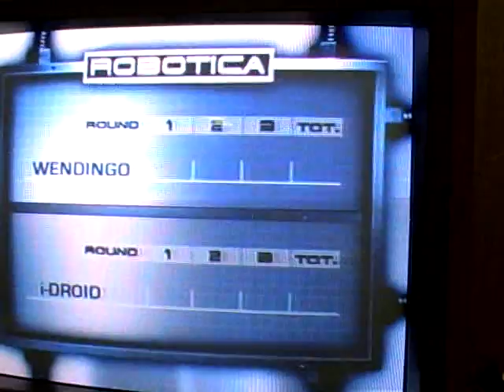Robotica Season 1 Speedway: Wendingo V.S. I Droid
Wendingo V.S. I Droid in the Speedway